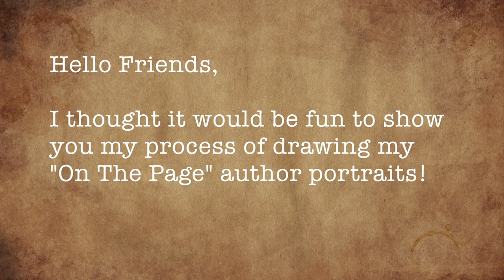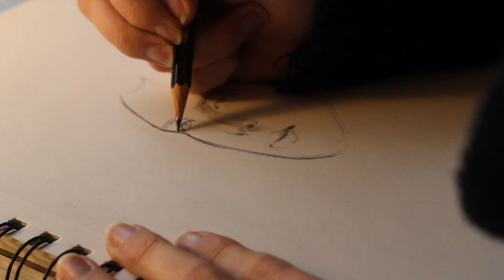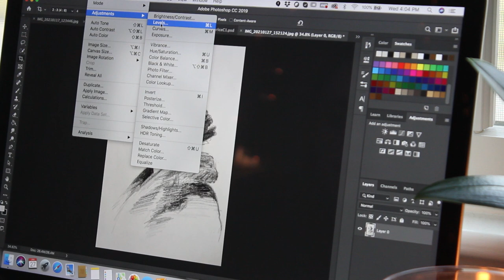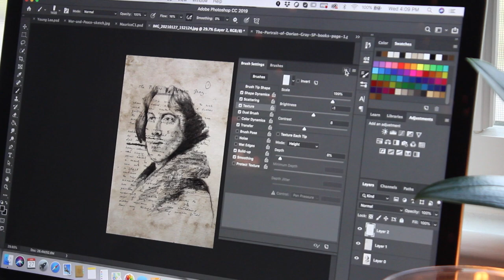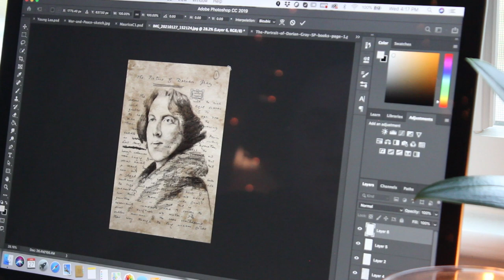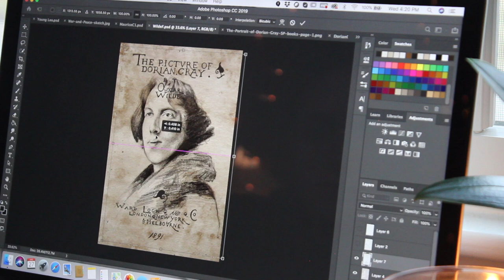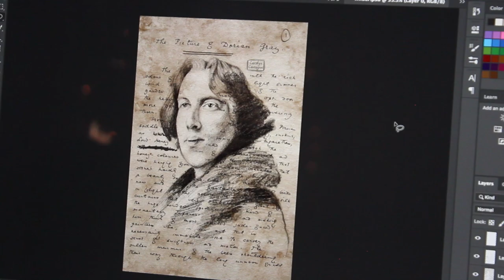Drawing Oscar Wilde "On The Page" // Draw With Me! // 2021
I have a bit of a different video for you all!

I thought it would be fun to show you my process of creating my "On The Page" author portraits! In this video I'm drawing the brilliant Oscar Wilde!

This is my first "silent" (besides adding music) video, so feel free to draw, read, journal, study, or do whatever you wish while I draw Mr. Wilde!

*** INFORMATION ABOUT MY ETSY SHOP! ***
My Etsy shop is currently out of stock, but I'm going to have another restock very soon (next month) around mid/late March (2021)
I won't be restocking all of my past authors, but a few will be making a reappearance!
I also have some NEW authors for you! YAY!!! And YES, Oscar Wilde is among them! I hope you like him as much as I loved drawing him!

Sending my best wishes to you! :)

***Link to my Etsy Shop

***About me -
I'm currently in my last semester of college at The Fashion Institute of Technology. I'm majoring in Illustration, and minoring in English/Writing.

I hope you enjoy watching me unite books and artistic creations!

Happy Reading :)